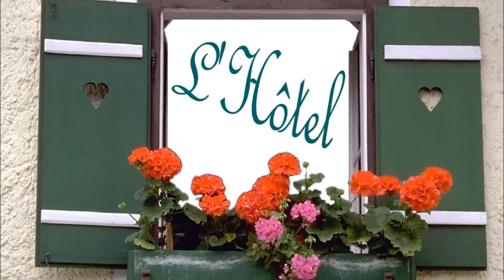Prague - Partie 1